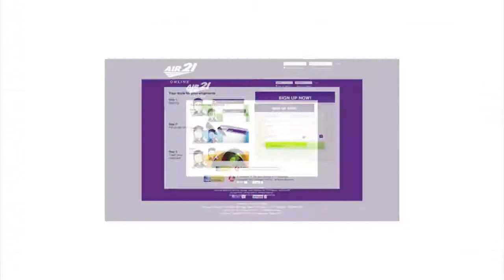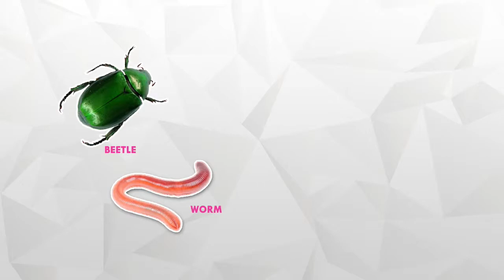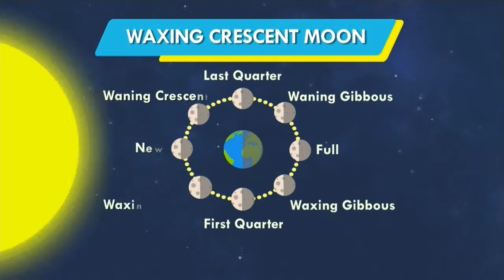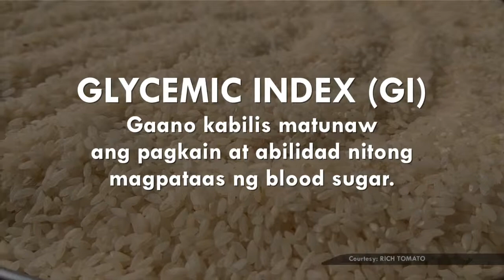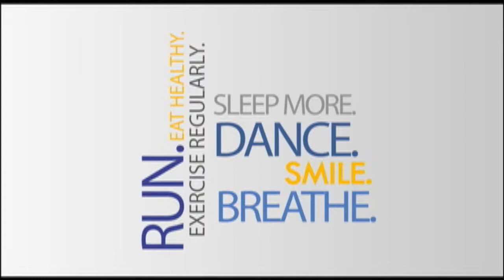Panahon.TV | March 12, 2019, 5:00AM (Part 4)